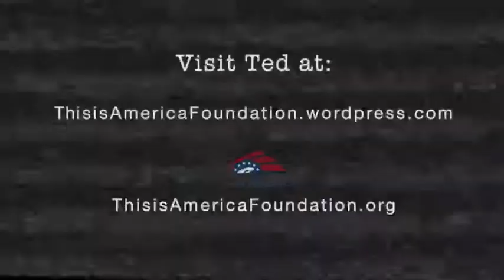This Is America! Foundation Ted Part 5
Ted Landphair, Blogger for This is America! Foundation leads you through a Parade of Cities of America. He will keep you entertained.